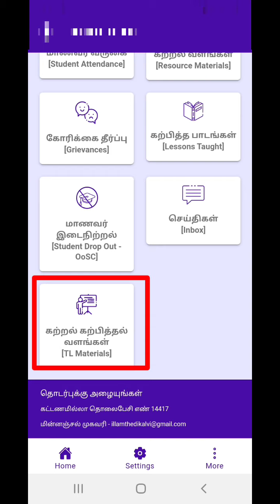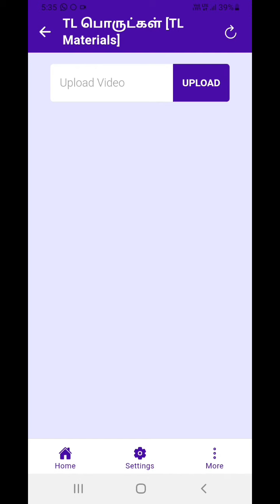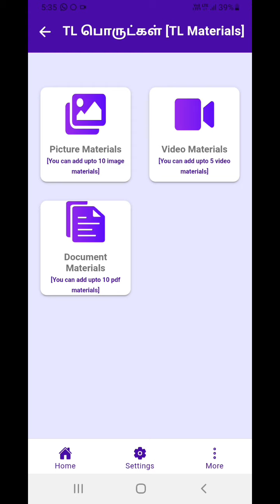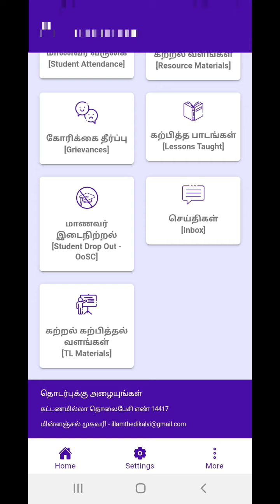ITK APP NEW UPDATE | தன்னார்வலர்கள் தங்கள் கற்றல் படைப்புகளை ITK APP UPLOAD செய்ய | OOSC DATILS